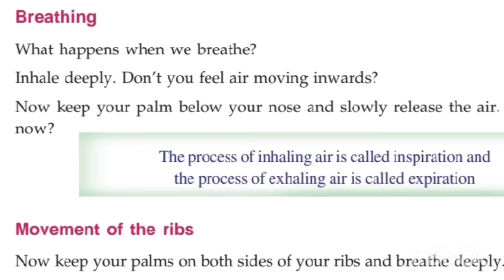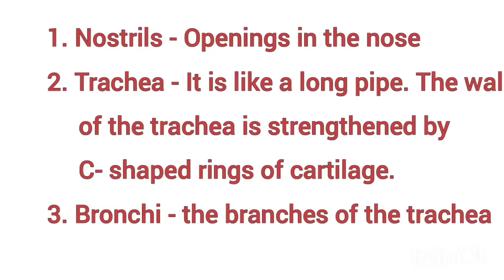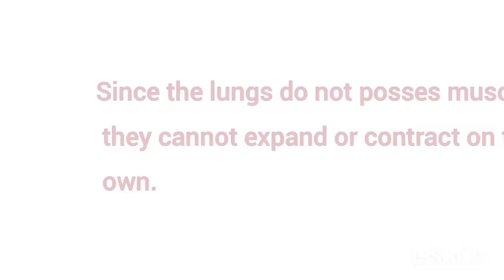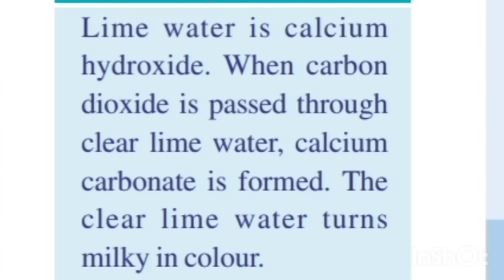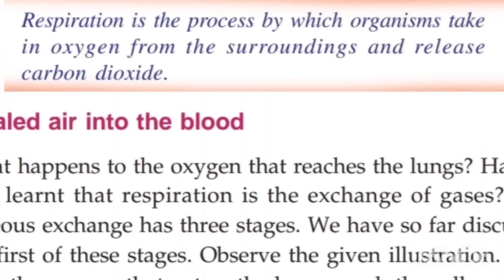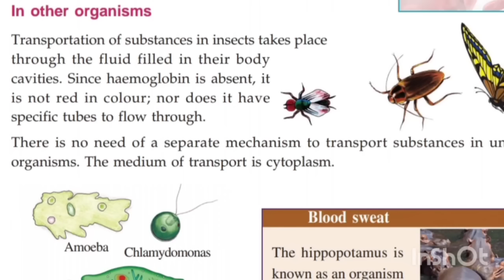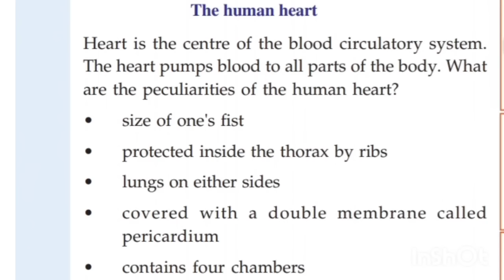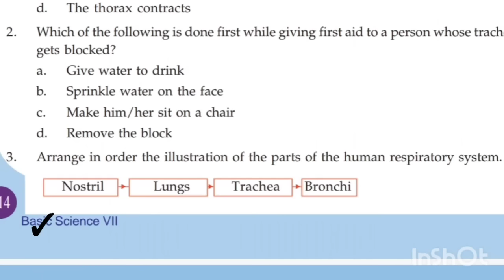Scert Class 7/Basic Science Chapter 8/Breath and Blood of Life English Malayalam/PSC Questions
1. State syllabus Class 7 basic science chapter 8 breath and Blood of Life English medium
3. Standard 7 basic science chapter 8 breath and blood of life English medium
5. Class 7 basic science English medium Malayalam state syllabus
6. Basic science class 7 chapter 8
7. Breath and Blood of Life

ammuslearning
AmmusLearning